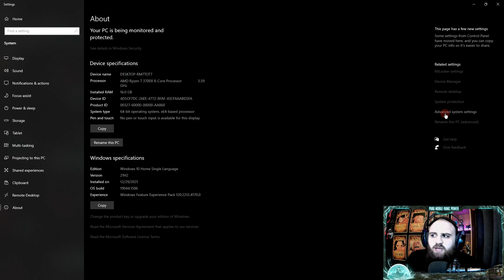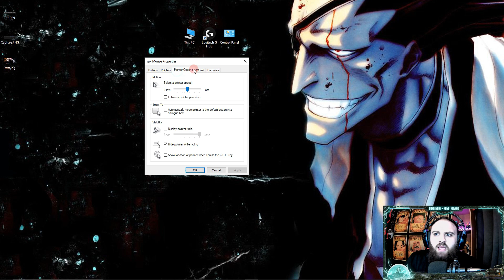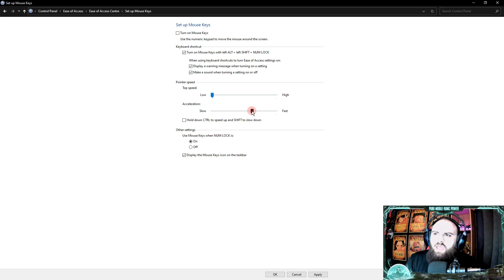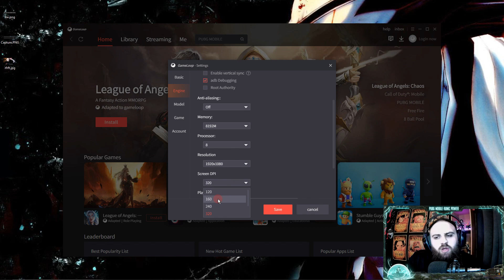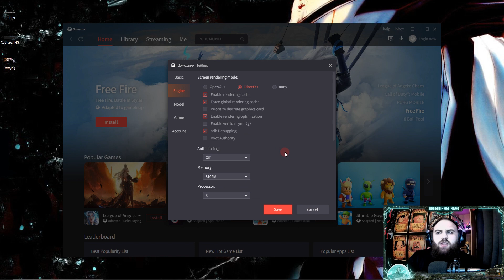ضبط إعدادات الحساسية وتثبيت السكوبات والإيم / محاكي جيم لوب✅ضبط حساسية ببجي موبايل PUBG MOBILE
_______________مخلص الفيديو________________________________
في هذا الفيديو شرح اسرار تثبيت الايم ببجي وتثبيت الاسكوبات وحساسية سكوبات احترافية في ببجي موبايل مثل الاستريمر المشاهير مع عمل اعدادت لجهاز لتثبت الايم لديك .
🟢ضبط إعدادات الحساسية وتثبيت السكوبات والإيم / محاكي جيم لوب ضبط حساسية ببجي موبايل PUBG MOBILE 2022

id حسابي في لعبة ببجي:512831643
كود الحساسية: موجود داخل الفيديو .
. ببجي سر ثبات السلاح لاول مرة باليوتيوب  ببجي موبايل PUBG
. صناعة الحساسية الخاصة بك وتثبيت جميع الاسكوبات في ببجي موبايل
. طريقه ضبط الحساسيه في ببجي
. اسرار تثبيت الايم ببجي وتثبيت الاسكوبات
. حل مشكلة الايم الكارثية واعادة ضبط الحساسية بعد التحديث الجديد (ببجي)
. حساسية سكوبات احترافية في ببجي موبايل مثل الاستريمر المشاهير
. سر حساسية الاسكوب في تثبيت السلاح والأيم
. شرح تثبيت السكوبات. لجميع السكوبات والحساسية
. شاهد افضل اعدادات ونصائح في ببجي موبايل اعدادات السكوبات والدقة وتثبيت السلاح
كلمات دلالية:
افضل حساسية ببجي موبايل ريدمي نوت 8 برو,
افضل حساسية ببجي موبايل poco x3 pro,
افضل حساسية ببجي موبايل ريدمي نوت 8 برو بدون جيروسكوب,
افضل حساسية ببجي موبايل ريدمي نوت 8 برو جيروسكوب,
افضل كود حساسية ببجي موبايل بدون جيروسكوب سيزون 20,